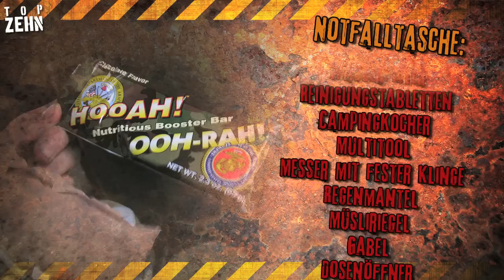10 weitere Zombie-Überlebenstipps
Teil 2 von "10 Tipps um eine Zombie-Apokalypse zu überleben". Das hier ist dein ultimativer Notfall-Guide, wenn die Zombies kommen!